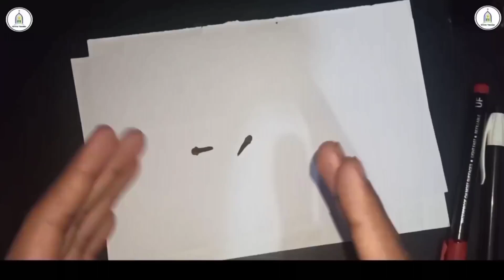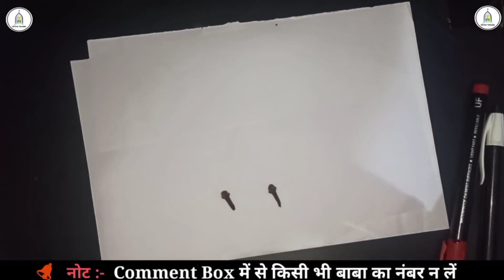सिर्फ 11 मिनट मे आपके पास प्यार की Call न आए तो बोलना - बस 1 लौंग घर मे रख दो | Live Wazifa For Love